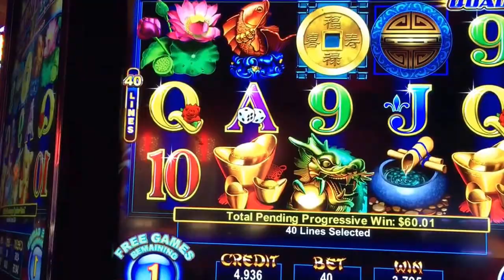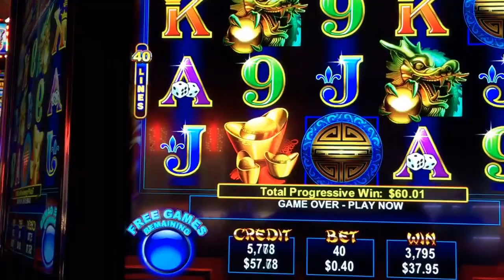"BIG WIN" NEW GOLDEN LION SLOT- Ainsworth